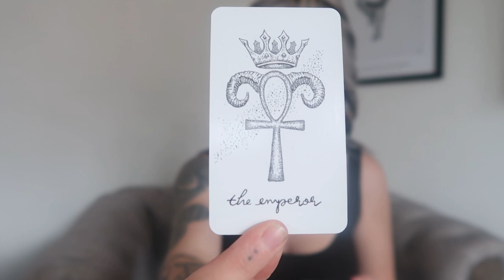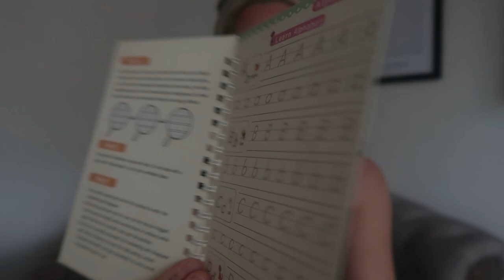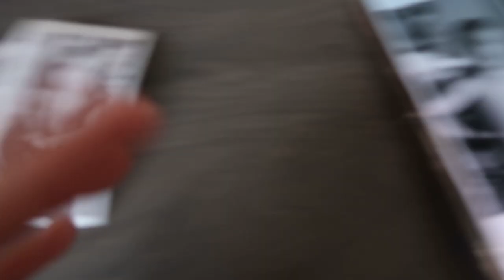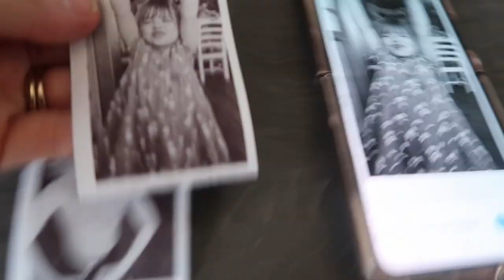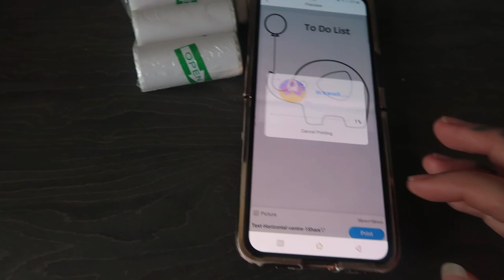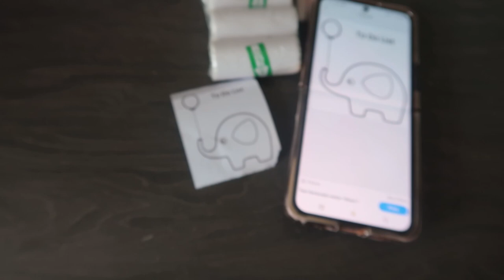Huge Temu haul | How to get Temu products for free | and are they worth the hype? | Temu uk unboxing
My Temu videos -

- Everything linked in bio

Temu games

Average price UNDER £10

•Camera I use- Canan g7x mk ii